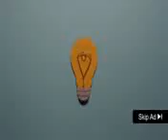░▒▓ Skincare Routine Pagi & Malam - skincare routine (pagi & malam)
Skincare Routine Pagi & Malam -  in this video i will be showing you my skincare routine!
my updated skincare routine!!

hallo semuanya  kali ini aku akan sharing mengenai skincare routine pagi dan malam aku yang harganya terjangkau banget tapi kualitasnya menurut aku bagus dan juga cocok banget untuk kulit aku yang kombinasi tapi lebih ke berminyak.
my skincare routine 2016 oily combination skin ( bahasa indonesia ) | adwigayatri.

hi girls  video kali ini aku akan nunjukin bagaimana skincare routine yang aku lakukan setiap malam (masker setiap 2-3 hari sekali) yang mudah-mudahan bisa membuat kulitmu tetap flawless walaupun kita memakai makeup sehari-hari!.
hai guys  di video ini aku buat skin care routine aku pagi dan malam .